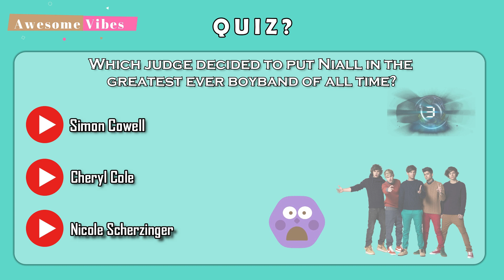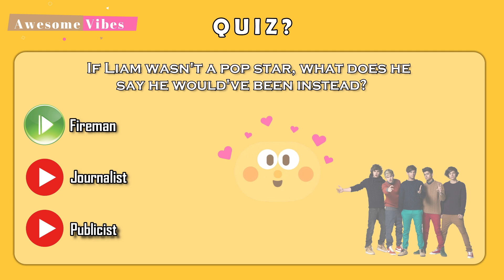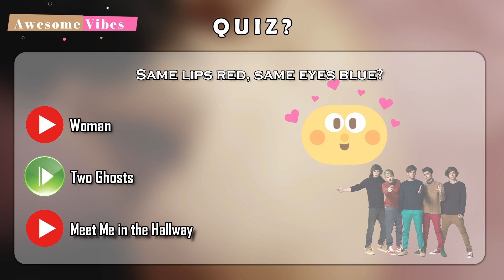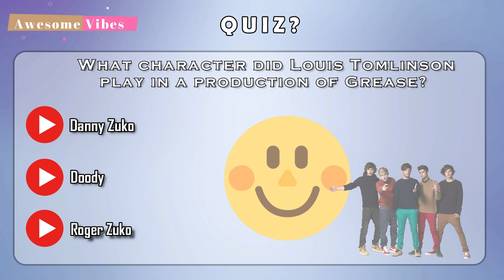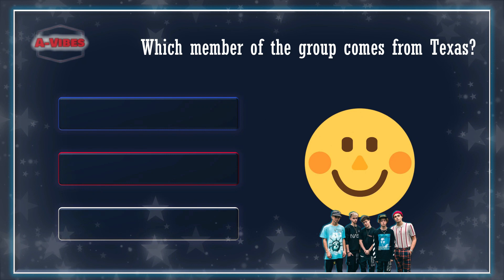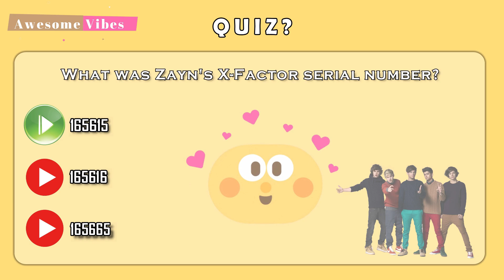Do You Know More About One Direction Members OR Why Don't We Members?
Are you a true Directioner? OR
Are you a true Why Don't We FAN
Take the test and find out now! GOOD LUCK!
About Us:

Awesome Vibes is an education and entertainment channel dedicated to creating interesting Quizzes ,Tops, Lists and more.